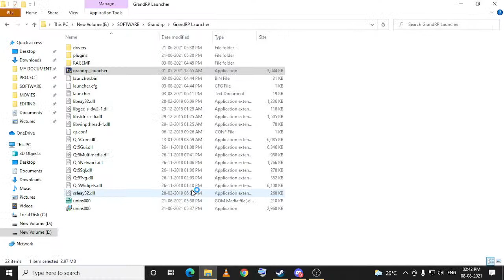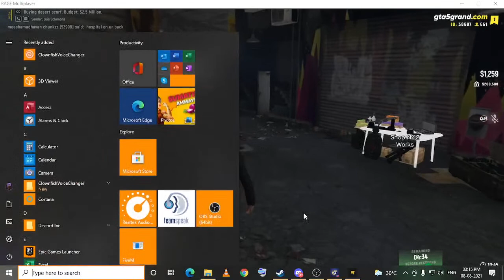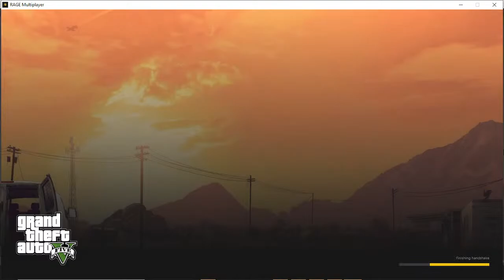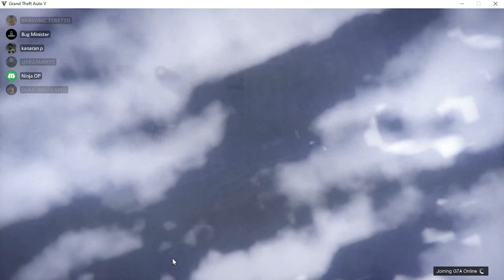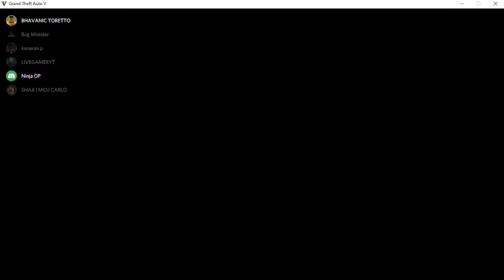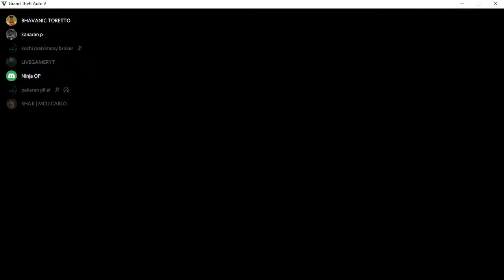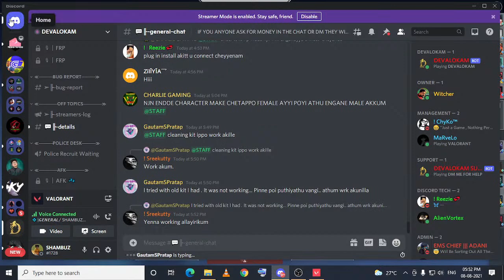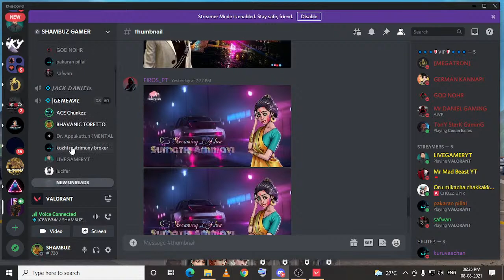SUMATHI AMMAYI IN GTA GRANDRP ONLINE + VELURANT#GTA RP | SHAMBUZ GAMER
►Respect Moderators.
shambuz_gamer007
ADHOLOKAM
UPI ID amruthc26@oksbi

GPU : GTX Geforce 1650 asus pheonix 4gb

Processor : INTEL i5 10 th gen

Ram : 16 GB DDR4 3000HZ

SSD : 120 GB

Keyboard : zebronics gaming mouse  keyboard

CPU CASE : Ant 120AG Esports